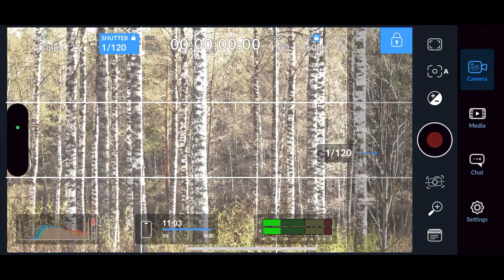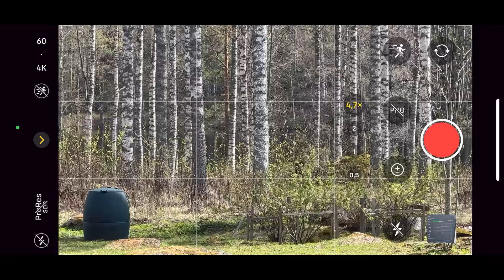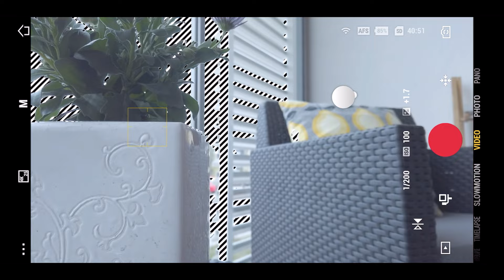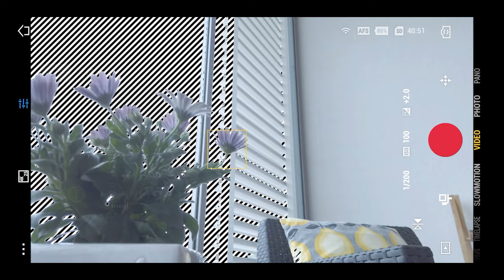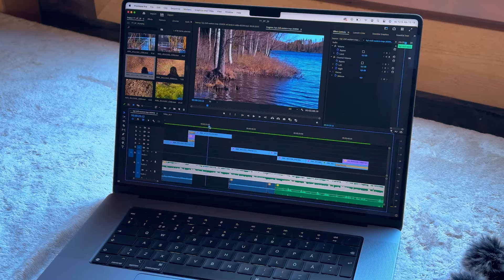KÄYDÄÄN LÄPI KUVAUS KALUSTO | KALASTUS | VENEEN RAKENNUS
Tällä videolla käydään ennen kauden alkua läpi kuvaus kalustoa jota itse käytän